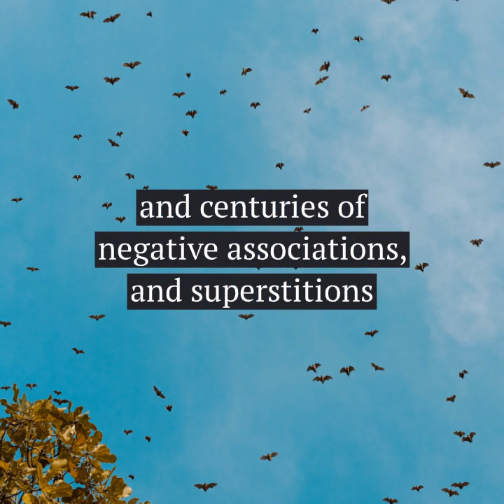Bats are not responsible for pandemics!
Simple answers to questions related to bats and coronavirus